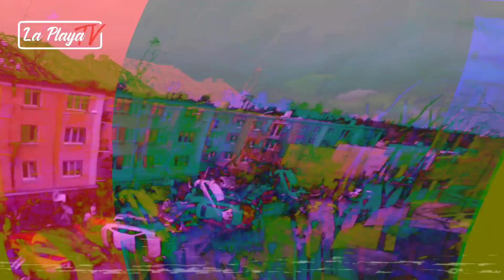Fuerte tornado destruye gran parte de República Checa